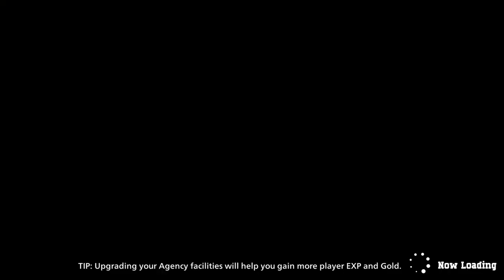MY HERO ULTRA RUMBLE, Tutorial